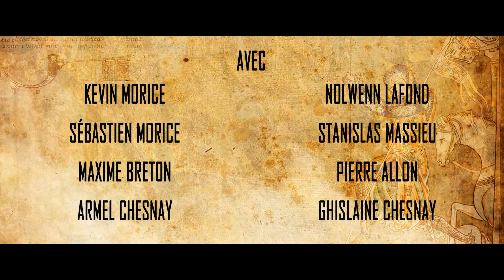LE COMTE DE CASTELBAJAC - VERSET 5 : LE DUEL